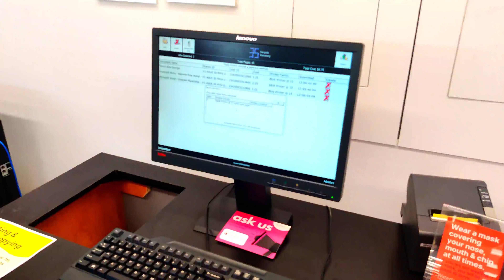Sim card to Take in Canada | Xerox process and Cost | International Student | Tamil vlogs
Best sim to take in Canada is Fido. The Best offer plans you get in Fido.